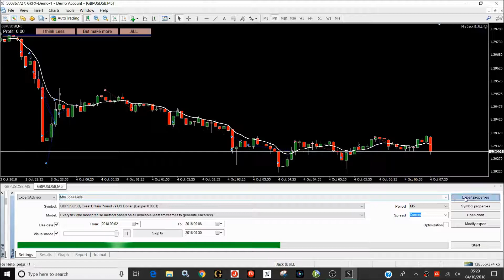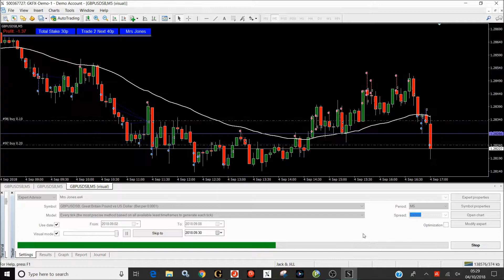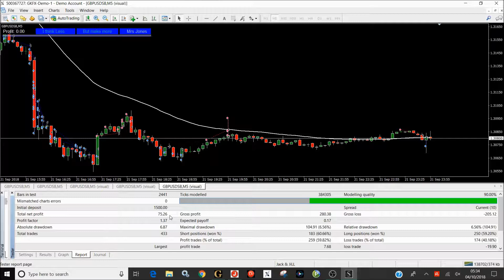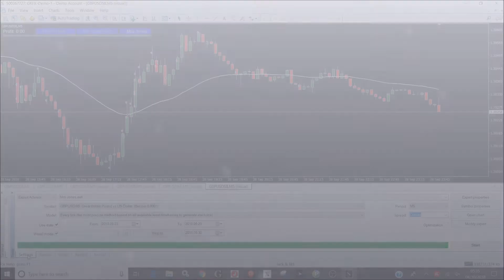4 Weeks trading with Mrs Jones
Forex trading Robot made for mt4 platform by Geoff Hornibrook, showing an expert advisor called mrs Jones trading gbp-usd in hard brexit times , we have many Robots that are very safe, they make good profit on small investments